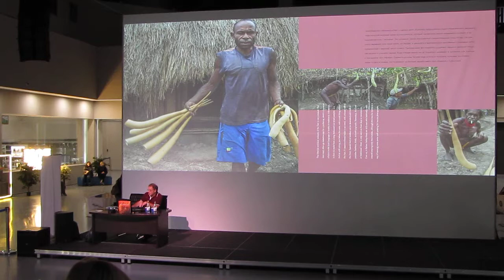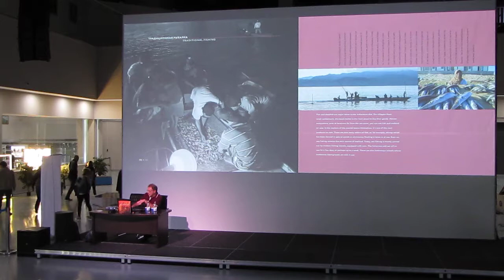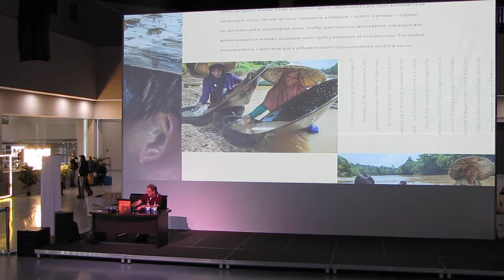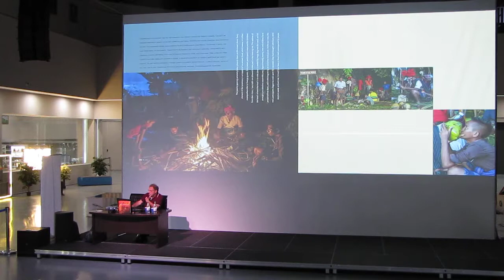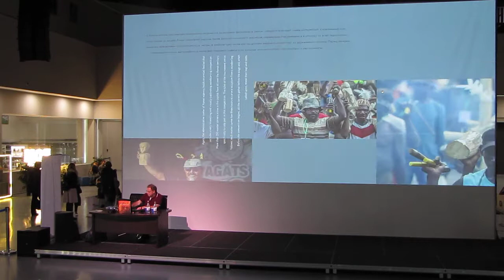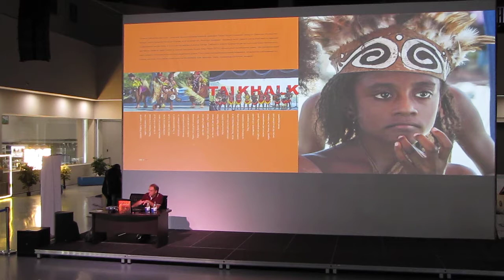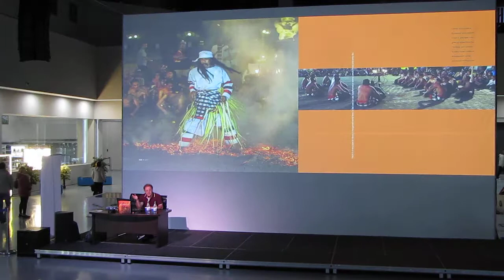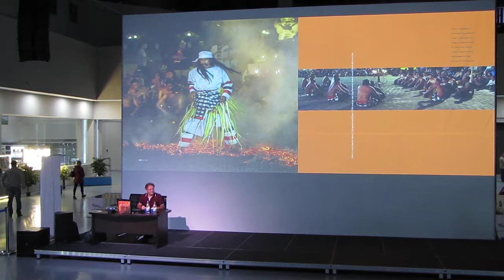Сергей Ковальчук, Индонезия. Местные события, племена и ритуалы, часть-3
Золотая черепаха 2019,  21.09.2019 в Москве в павильоне №57 на ВДНХ в рамках фотовыставки Золотая черепаха-13, прошели выступления фотографов, В 13.00  выступил фотограф путешественник Сергей Ковальчук с рассказом: «Индонезия. Местные события, племена и ритуалы».  Индонезия - рассказ о местных событиях, проходящих в различных регионах страны, опыт посещения и фотосъемка племен и ритуалов, что стало основой книги Сергея Ковальчука «Индонезия. Территория вековых традиций», которая была выпущена издательством АСТ-ПРЕСС ШКОЛА в 2019 г. В Индонезии, занимающей огромные, не связанные по суше, территории и населенной различными народностями и племенами, в течение года происходит большое число очень зрелищных событий, таких как праздники, фестивали, местные ритуалы. Многие из них не имеют постоянных календарных дат, что вызывает сложность при планировании путешествия. Некоторым таким событиям, которые могут быть интересны для посещения фотографами, будет посвящено выступление Сергея Ковальчука, а также будет представлена книга «Индонезия. Территория вековых традиций», построенная на материалах многочисленных путешествий Сергея Ковальчука по различным регионам Индонезии.